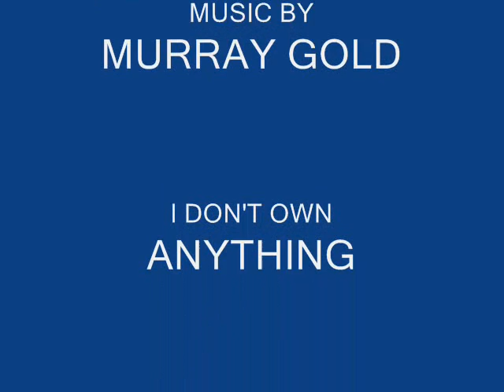Doctor who a chaotic escape